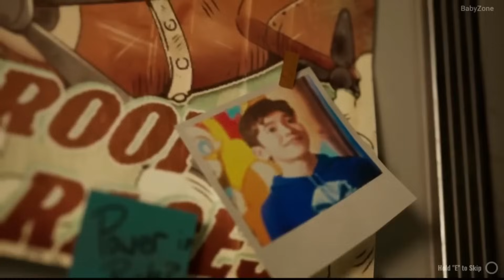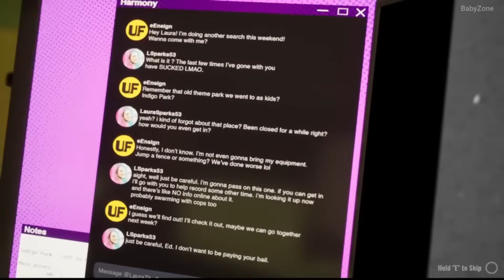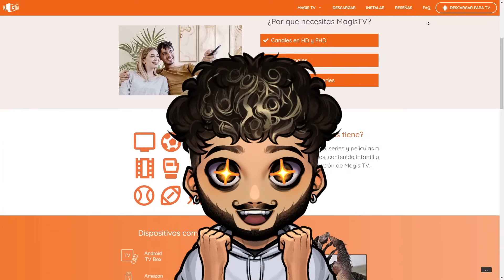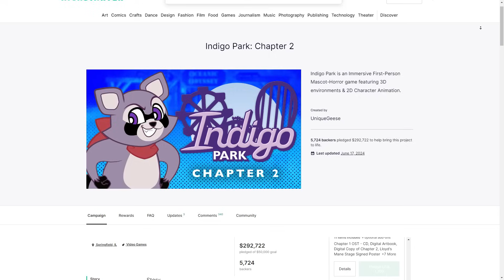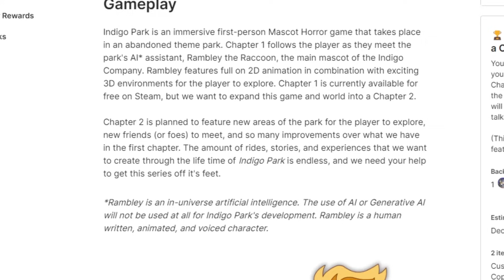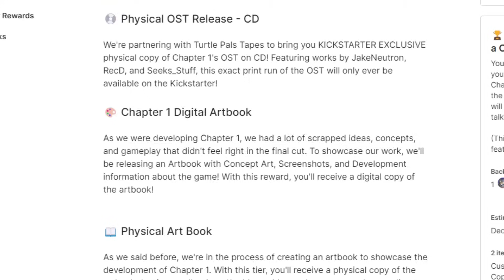¿QUE PASARA EN EL CAPITULO 2 de INDIGO PARK?... SECRETOS REVELADOS (RESUBIDO)